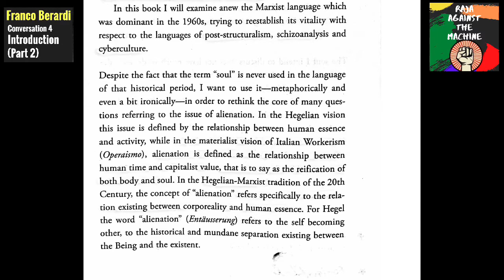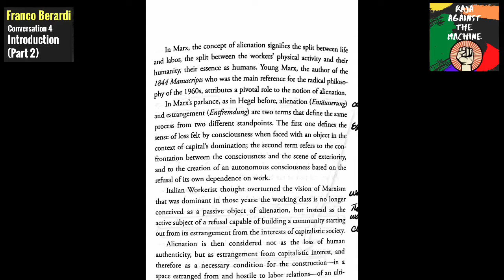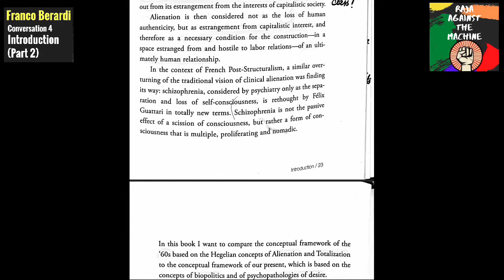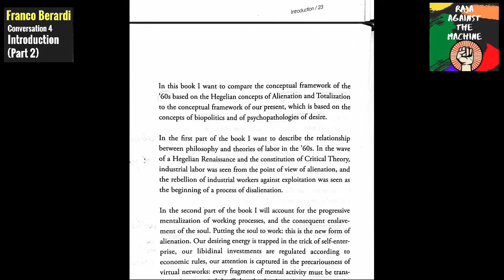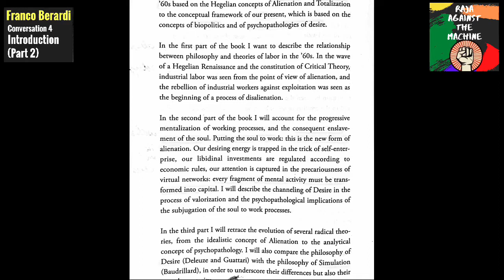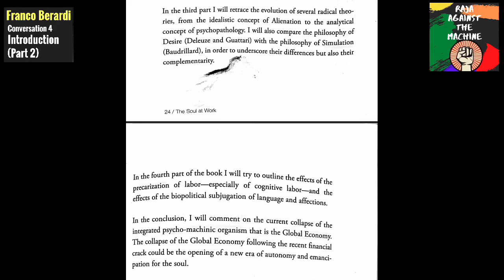Franco Berardi (4)| The Soul at Work| Book Introduction Part 2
This is my Fourth lecture on Berardi's book The Soul at Work. In this video, I read and discuss second part of Bifo's introduction.

Berardi. "The Soul at Work."